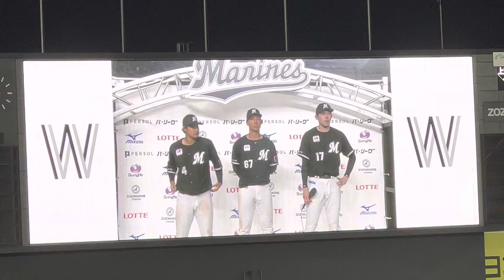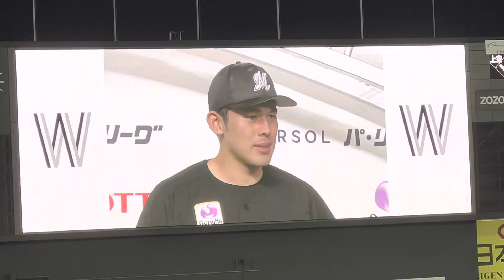2023.4.14 佐々木朗希投手 茶谷選手、藤岡選手 ヒーローインタビュー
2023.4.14 千葉ロッテマリーンズ　佐々木朗希投手、茶谷選手、藤岡選手のヒーローインタビューです。
7回1安打11奪三振で2勝目。　ナイスピッチングでした！